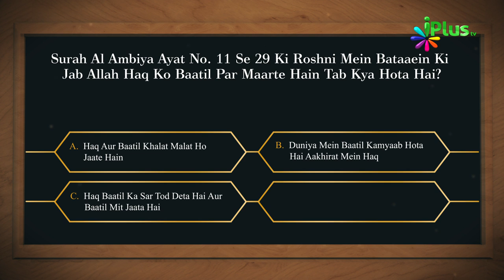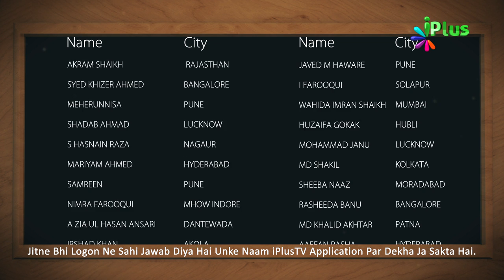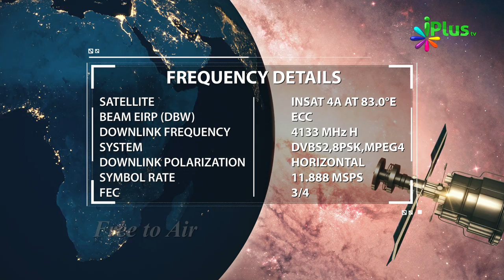Aaj Ka Sawal 430 - iPlus TV | Islamic Quiz | Islami Sawal Jawab | Deeni Sawal Jawab